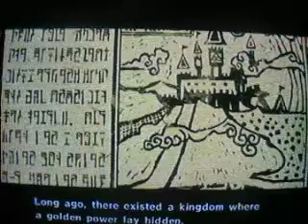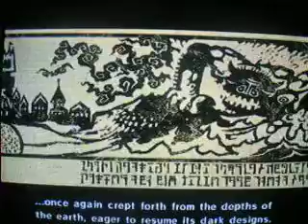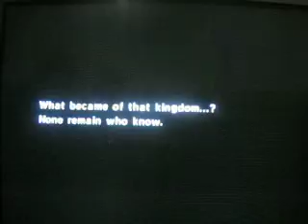let's play legend of zelda wind waker part 1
me and mario96luigl1 playing a game